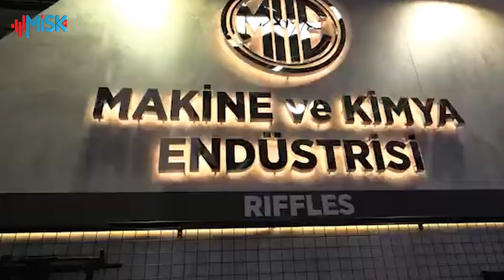صناعات_تركية | تركيا تعرض قدراتها الدفاعية وروسيا تستعرض صاروخ موسكيت